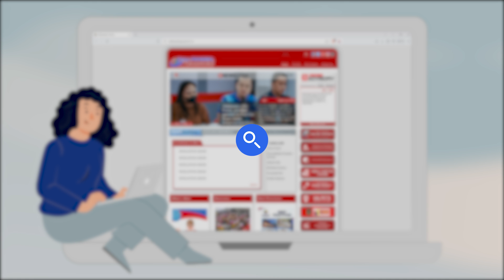Val-U Electronic Certificate of Final Electrical Inspection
Sa Valenzuela City, ang Certificate of Final Electrical Inspection ay ELECTRONIC at naka-QR CODE na -- mas mabilis at iwas-pamemeke! ⚡

Mag-apply na ONLINE! Bisitahin ang at i-click ang 3S+ Online Services Button (Office of the Building Official).